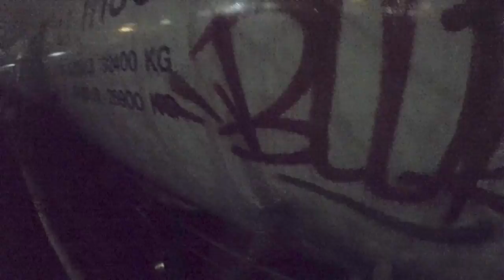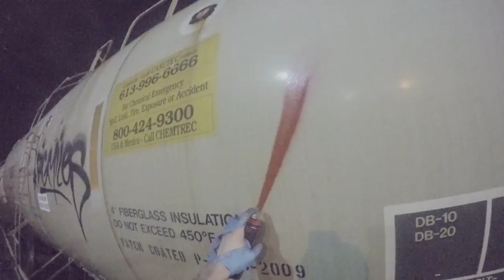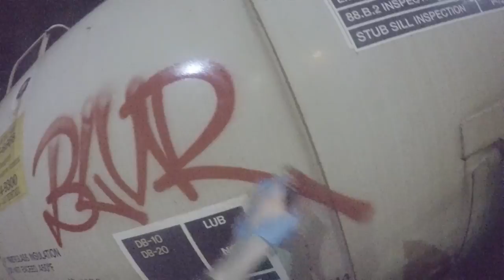Graffiti | Blur - Handstyles and Motorcycles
Just some cutting room floor scrap for you kids.